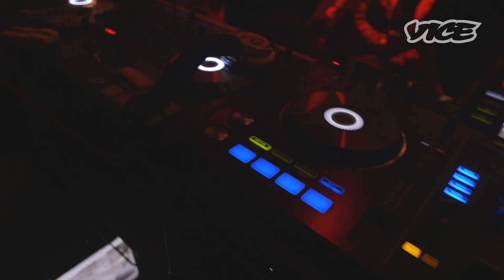Η Βιομηχανία της Ραπ στην Ελλάδα - Υποχθόνιος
O Υποχθόνιος (Ύπο) υπήρξε μέλος των θρυλικών ΖΝ, του hip hop συγκροτήματος που με την κυκλοφορία του πρώτου τους δίσκου οδήγησαν το τότε υπουργείο Πολιτισμού να απαγορεύσει δύο από τα κομμάτια τους.Τα τελευταία χρόνια υπηρετεί πολύ καλά την trap, ένα είδος μουσικής που είναι φρέσκο στην Ελλάδα, το οποίο ωστόσο έχει δημιουργηθεί στον αμερικανικό νότο από τις αρχές της δεκαετίας του '90, από hip hop μουσικούς οι οποίοι δούλευεαν στα trap houses. Δηλαδή, τα σπίτια όπου μαγείρευαν το ναρκωτικό κρακ. Ένα από τα  πιο επιτυχημένα κομμάτια του είναι και το Maradona, το οποίο έχει ξεπεράσει τα 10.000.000 views και ήταν το όγδοο δημοφιλέστερο τραγούδι του YouTube για την Ελλάδα, για το 2016.

Toν Φεβρουάριο του 2017, ο δημοσιογράφος του VICE, Παύλος Τουμπέκης, συναντήθηκε μαζί του στη Θήβα, όπου είχε ένα live μαζί με τον SNIK. Έπειτα, φύγαμε μαζί του για Λαμία, όπου είχε δεύτερο show μέσα στην ίδια νύχτα και καταλήξαμε στη Σιάτιστα Κοζάνης, που είναι το μέρος από όπου κατάγεται. Μεταξύ άλλων, μας πήγε σε ένα εργαστήριο γούνας - την κατέχει κι αυτήν την τέχνη.